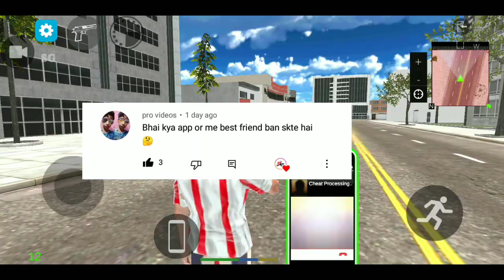Indian Bikes And Cars Driving 3D New Update Super Splendor Bike! Offline Game! shiva gaming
Hii Dosto

Game Name :- Indian Bikes And Cars Driving 3D

Free Indian open World Realastic Graphics Game

This is free open world game you can control all cars and bikes

  Cheat codes
1331 For Royal Enfield Bike
1332 For Hayabusa Bike
1333 For KTM Duke Bike
1334 For Tron Bike
1335 For Ninja H2R Bike
1336 For Pulsur Bike
1337 For R15 Bike
1338 For Splendor Bike
1339 For Apache RTR
1340 For KTM 390
1341 For Bullet 350
1342 For Pulsur 220

Cheat For Cars
1431 Alto Car
1432 For Bolero Car
1433 For Bugatti Car
1434 For Ertiga Car
1435 For Honda City
1436 For Innova Car
1437 For Swift Car
1439 For Duster Car
1440 For Endvover Car
1441 For Fortuner Car
1442 For Scorpio Car
1443 For Creta Car
1444 For Ecosport Car

All Cars and Bikes are Indian with full interrior